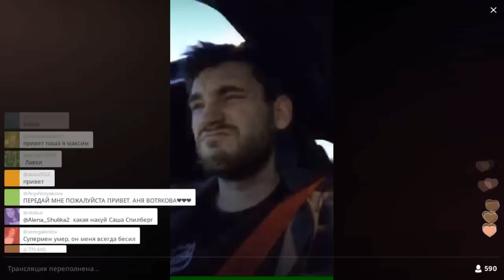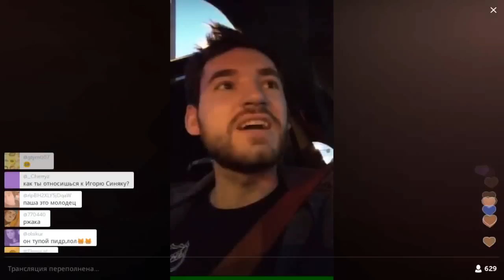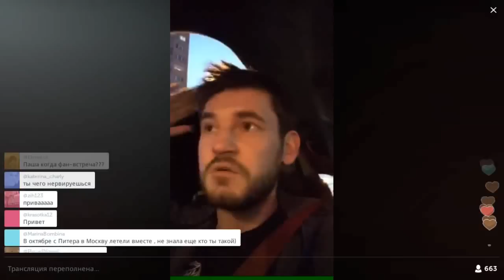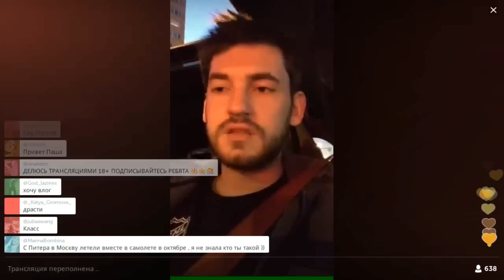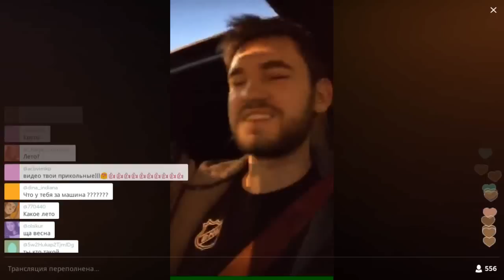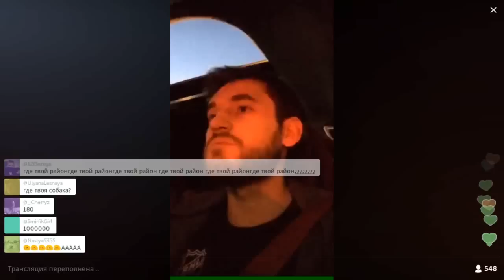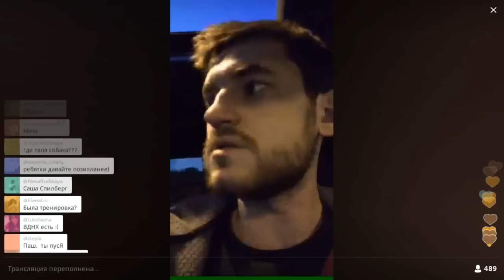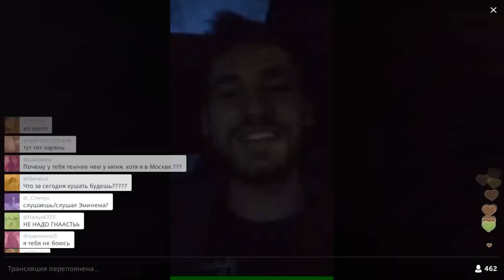"Ларин стал ныть много - клоун какой-то" / Перископ Микуса 2016 на TopPeriscope.Ru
Если вы считаете, что данное видео по каким-либо причинам необходимо удалить, сообщите об этом по следующему e-mail с указанием ссылки на видео и причины удаления